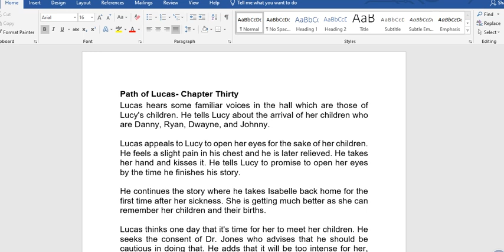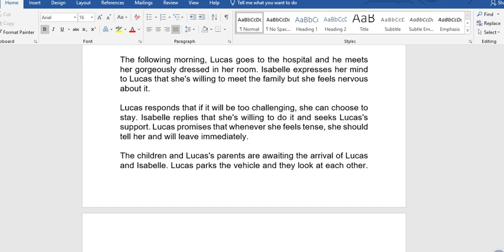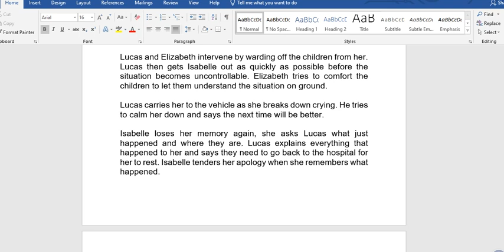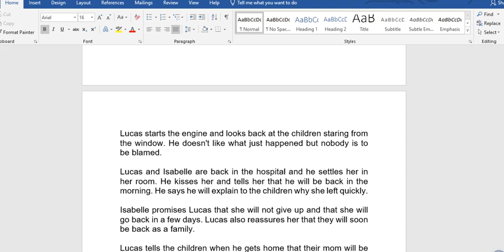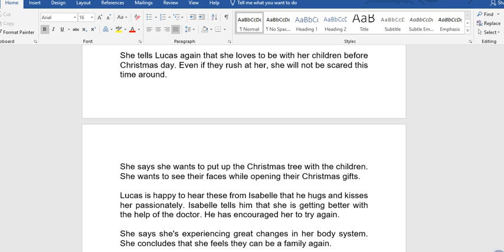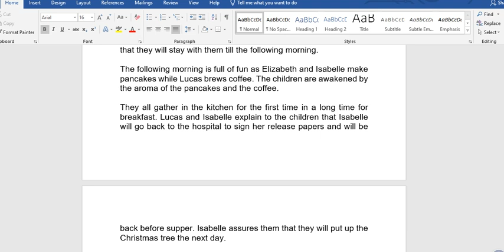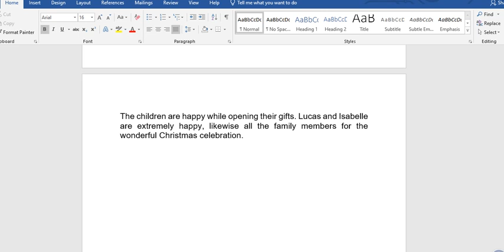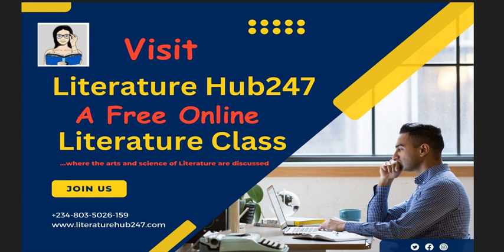Path of Lucas by Susanne Bellefeuille- Chapter 30 (WAEC Literature-in-English 2026-2030 Syllabus)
Path of Lucas by Susanne Bellefeuille- Chapter 30
This video summarizes chapter thirty of "Path of Lucas: The Journey He Endured by Susanne Bellefeuille." The Non-Africa Novel is in the WAEC Literature-in-English 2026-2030 Syllabus.